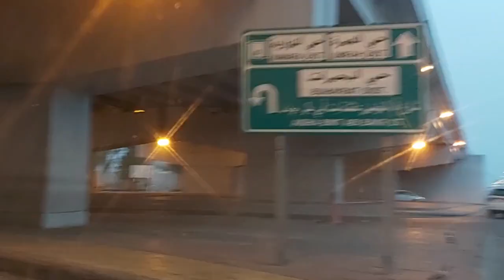Back To Sharma || Back on Duty || Masjid Ayesha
For Visa Information and Advice:
For Travelling Information and Advice: